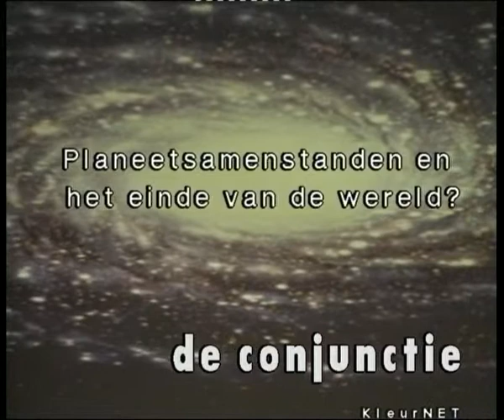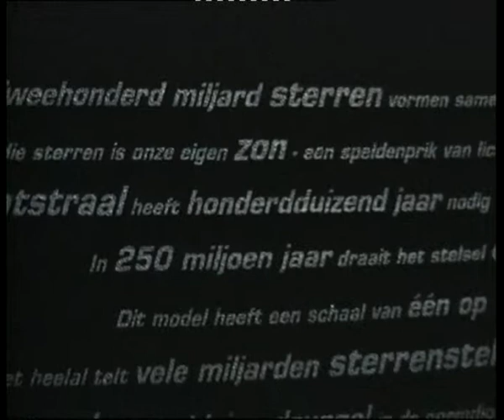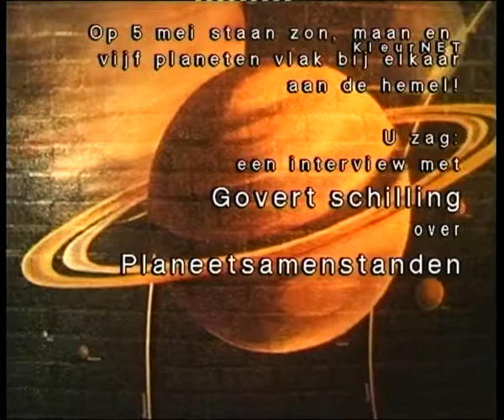Heleen Vermeer conjunctie Govert Schilling planetarium artis 6mei 2000